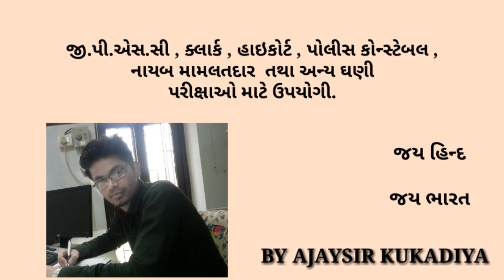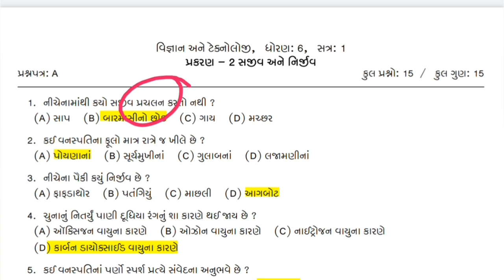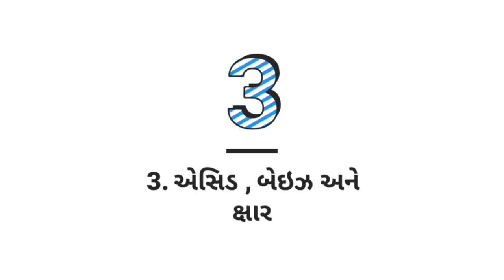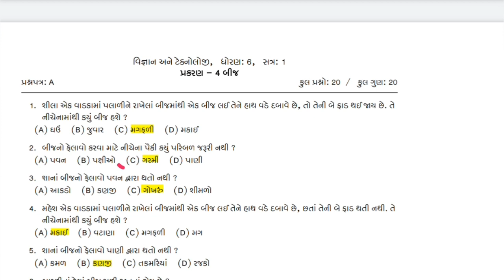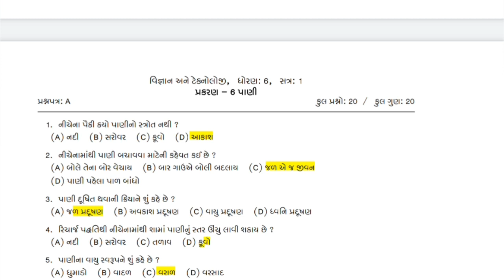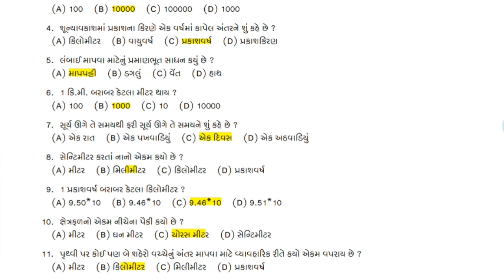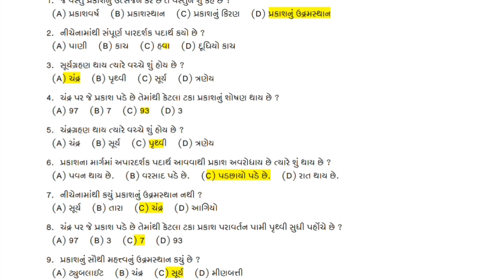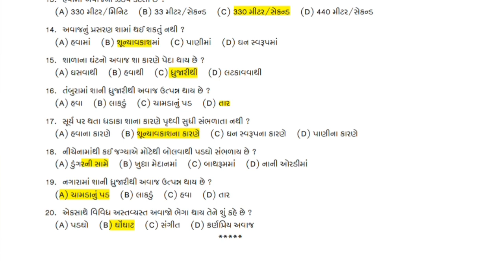સામાન્ય વિજ્ઞાન - ધોરણ - ૬ - સેમેસ્ટર-૧ના પરીક્ષાલક્ષી પ્રશ્નો_GENERAL SCIENCE_BY AJAY KUKADIYA.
UNIVERSAL AOE ,

તમામ પરીક્ષાલક્ષી માહિતી , કવિઝ તથા અગત્યની Pdf માટે ચેનલમાં જરૂર જોડાવ.
આપણો સહિયારો પ્રયાસ તમને નોકરી ચોક્કસ અપાવશે.

જય હિન્દ

અજય કુકડીયા